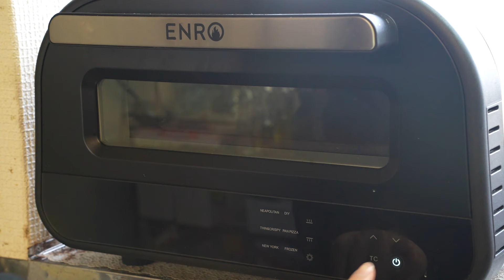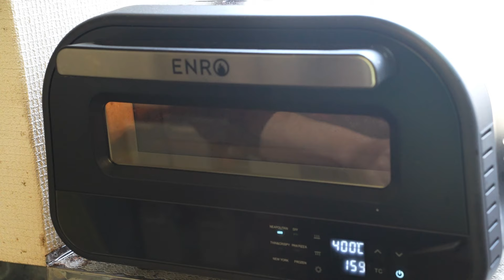【レシピ】シーフードたっぷりのマリナーラ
冷凍のシーフードミックスを使うだけの超簡単・ズボラレシピです。
ただ、これでも十分美味しいマリナーラに仕上がるので、ぜひやってみてください。

【必要な材料】
・ピザ生地
・トマトソース
・シーフード
・塩
・ミニトマト
・ニンニク
・オレガノ
・バジル

ピザ窯使って美味しい料理ご紹介しています。